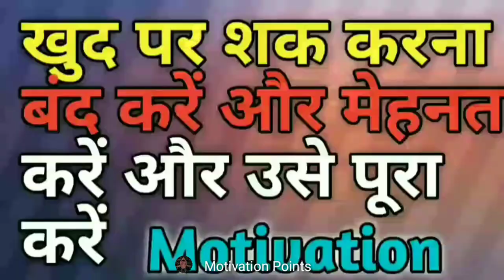👉दिन-रात पढ़ोगे ये सुनकर 🔥🔥 || Best Study Motivation 📖📚|| Study Status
Padhaai status

Study motivation

Study status

Motivational video

Status

Motivational status

Motivation status

Padhaai status

Potivation

Ptudy motivational video

Potivation video

Potivational video status

Potivational video for students

Ptatus study

Padhai

Potivational video status

Padhai status

Ptudy motivation status

Motivation status full screen status

Exam motivation status

Best Powerful Study motivation for
 students

Most powerful study motivation

Student's life struggle

study motivation

study status

motivational video

motivational status

motivation status

padhaai status

motivation video

status study

padhai status

motivationalsong​Status​video​

status​forwhatsapp​​

whatsappstutas​video​​